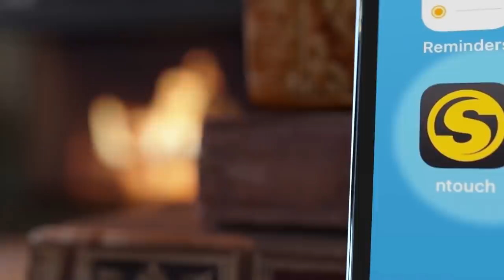Tuesday, January 25 top stories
Biden calls Fox News reporter “Son of a b ”; Georgia pastor accused of locking 8 disabled people; Pfizer clinical trials for Omicron vaccine; Two mass casualty events in Cameroon; Milwaukee murders update; Athletes avoiding virus before Beijing Olympics